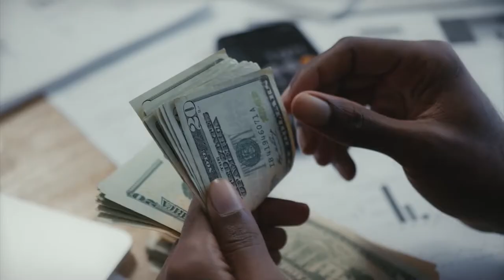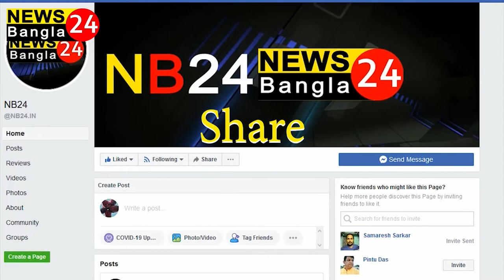ছিনতাই হওয়া টোটো মোবাইল উদ্ধার করে প্রকৃত মালিকের হাতে তুলে দিল মানিকচক থানার পুলিশ।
ছিনতাই হওয়া টোটো মোবাইল উদ্ধার করে প্রকৃত মালিকের হাতে তুলে দিল মানিকচক থানার পুলিশ। সমস্ত আইনি জটিলতা কাটিয়ে টোটো ও মোবাইল ফিরে পেল প্রকৃত মালিক। পুলিশের কাজে খুশি টোটো মালিক কর্তৃপক্ষ।